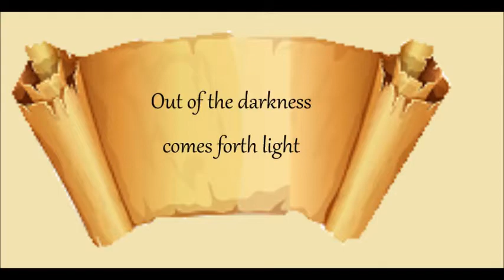Daily Scroll Quote #15